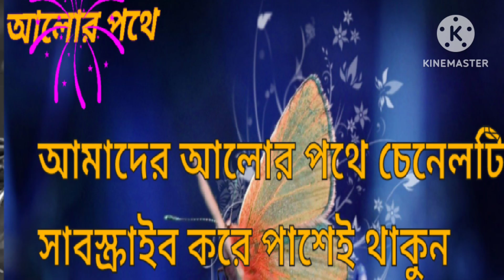গার্লফ্রেন্ড নিয়ে কড়া কথা বললেন, শায়ক আহমদ উল্লাহ, Sheikh Ahmod Ullah